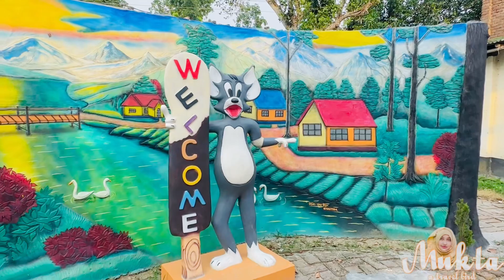চুয়াডাঙ্গা জেলার জীবননগর উপজেলার উথলী গ্রামের সুন্দর একটি পার্ক ।